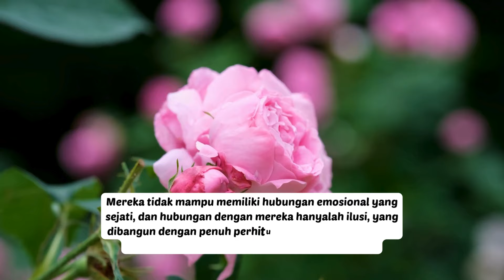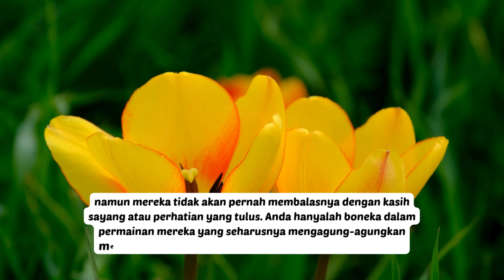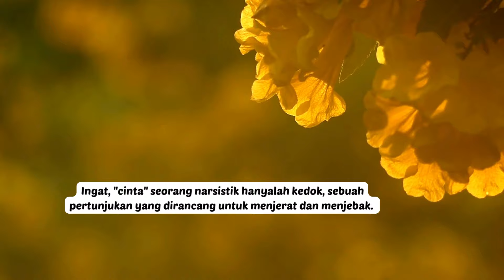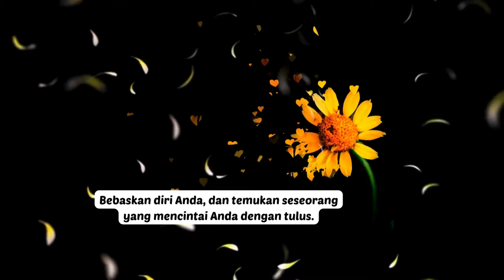CINTA BAGI SEORANG NARSISTIK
Apakah konsep cinta bagi seorang narsistik ? Mereka sebenarnya tidak menginginkan cinta Anda; mereka tidak tahu apa itu cinta. Mereka menginginkan kekaguman dan kepatuhan Anda sebagai boneka di dunia palsu dan khayalan mereka. Cinta yang sebenarnya membutuhkan empati, kerentanan, dan saling menghormati, yang merupakan konsep asing bagi seorang narsistik.